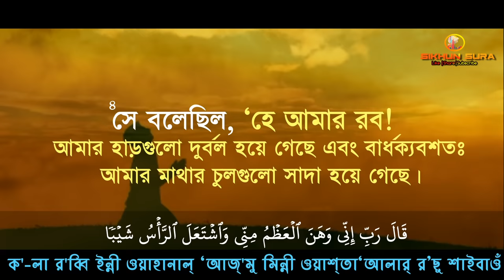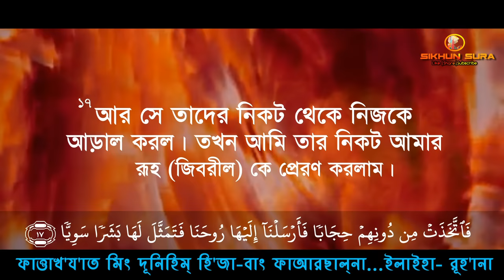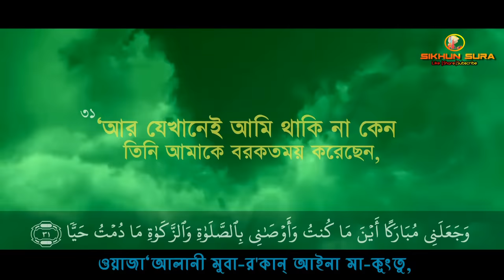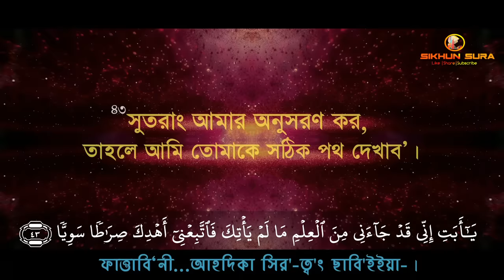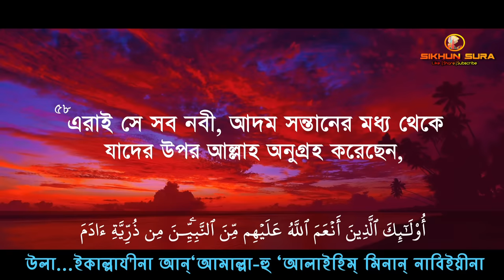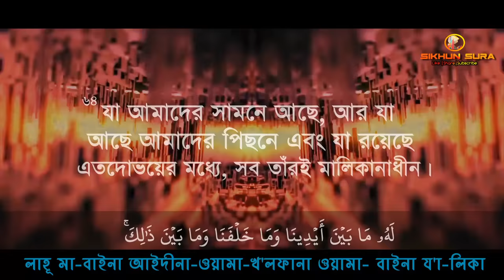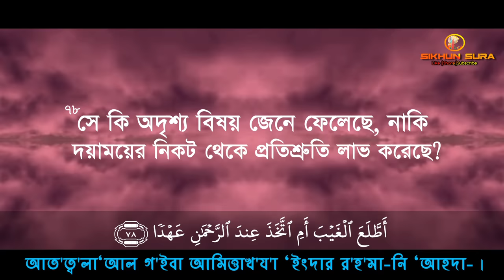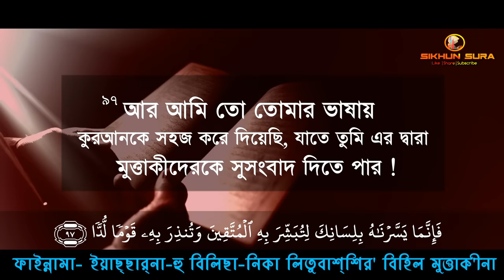সূরা মারইয়াম (سورة مريم) - হৃদয় স্পর্শী কুরআন তেলাওয়াত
সূরা মারইয়াম  মক্কায় অবতীর্ণ হয়েছে।  কুরআনের ১৯ নম্বর সূরা; এর আয়াত অর্থাৎ বাক্য সংখ্যা ৯৮ ।

সূরা মারইয়াম  এই সূরাটির প্রথমে হযরত জাকারিয়া এর প্রার্থনার কথা, পরে বিবি মরিয়ম এবং পুত্র হযরত ঈসা-এর সম্পর্কে বলা হয়েছে।

🤗 Connected with us  ⤵
🎁 surah maryam Bangla Translation and quraan visualization | ©️ Sikhun Surah